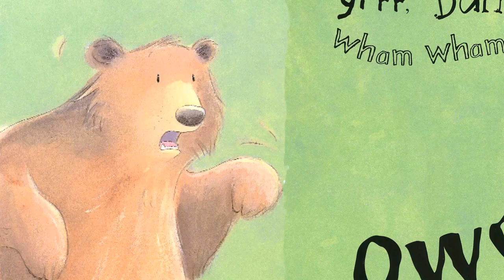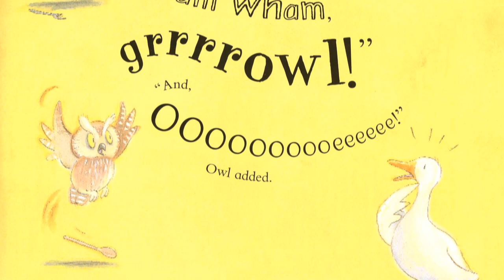The Great Monster Hunt read by Grandpa Tom